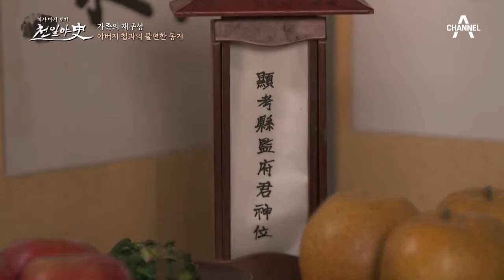아버지 첩과의 불편한 동거, 게다가 숙부의 혼인 강요까지? | 천일야사 234 회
아버지 첩과의 불편한 동거
숙부와 새어머니 사이에 낀 그녀